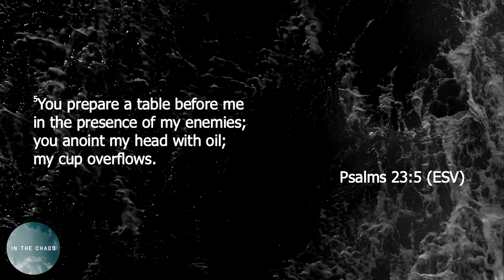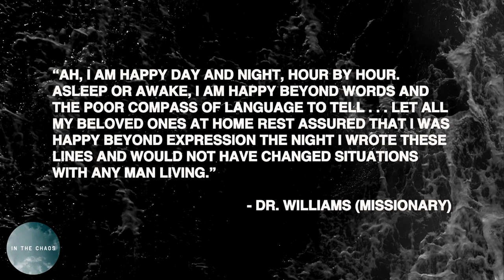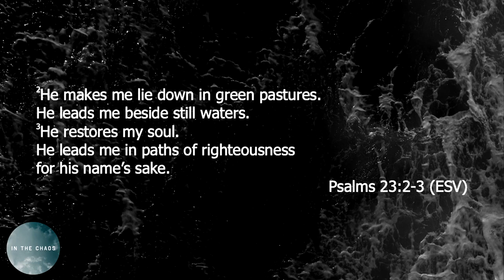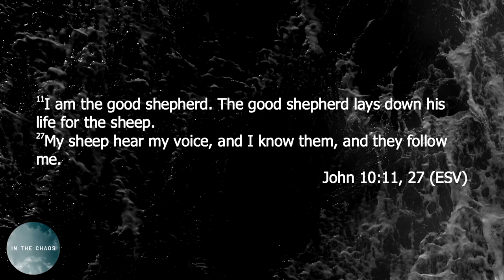Who's Leading Who? || Jun 11, 2023 || Ps. Bryson Breakey